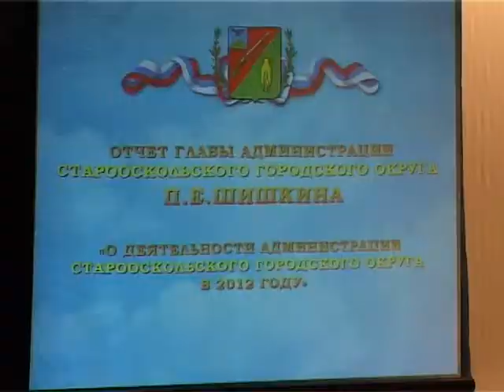В Старом Осколе модернизировали систему образования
Глава Старооскольского городского округа Павел Шишкин представил местным жителям годовой отчет.